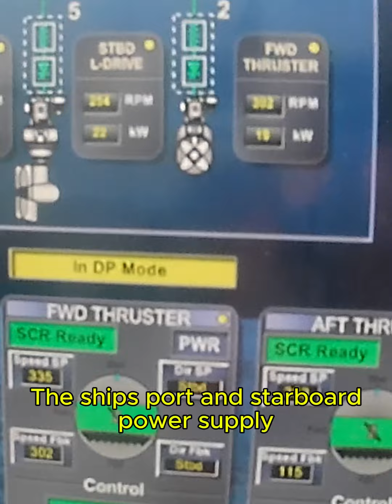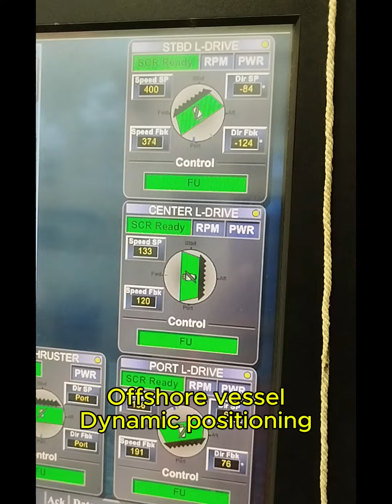Offshore vessel dynamic positioning